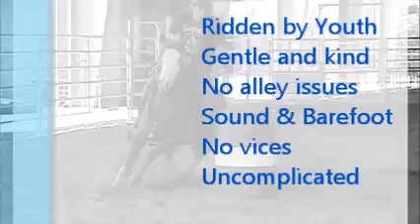Gypsy Barrels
Description